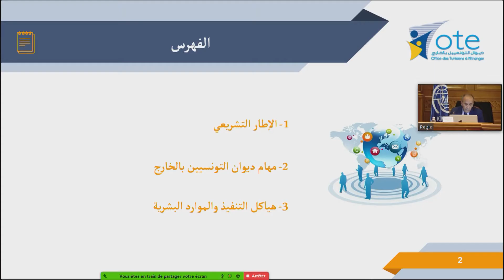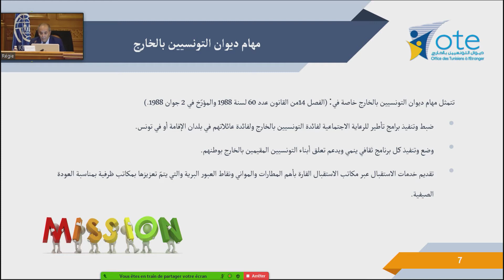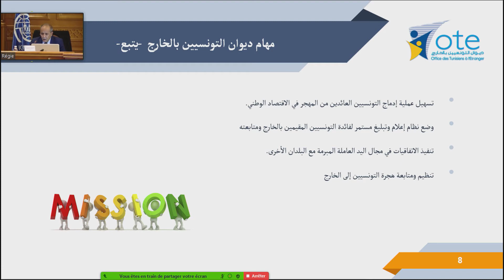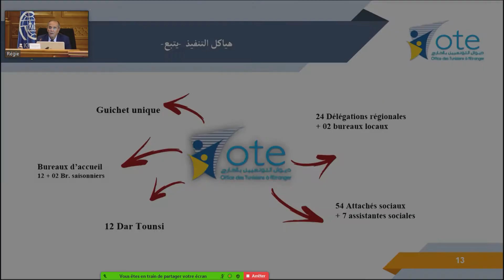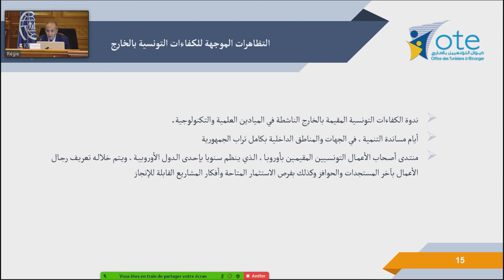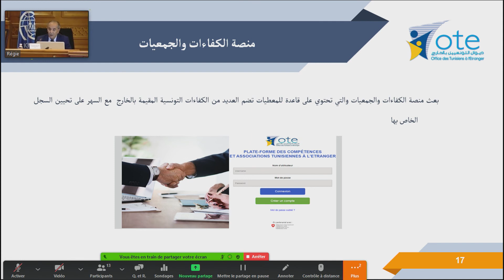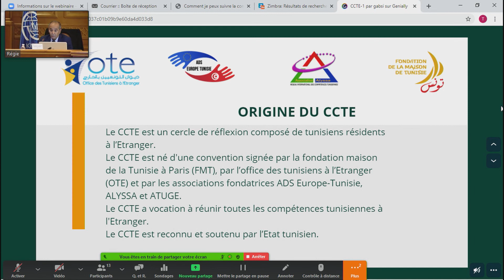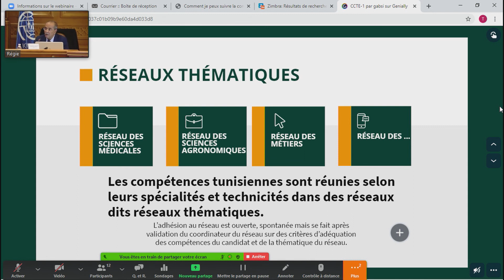Abdelkader Mhadhbi_Engagement de la Diaspora